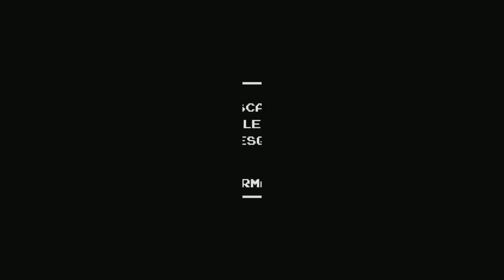Shovel Knight | Shovel of Hope #1